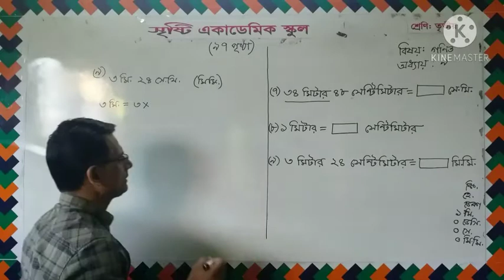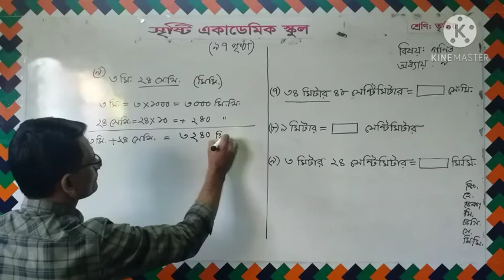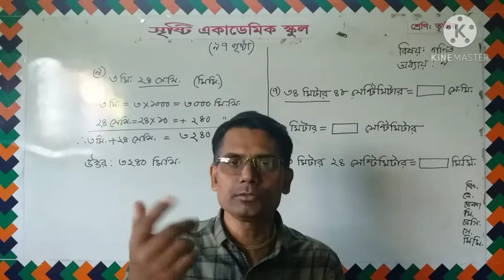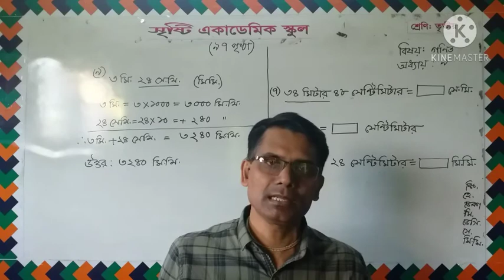সুকুমার বসাক, তৃতীয় শ্রেণি, গণিত, নবম অধ্যায়: পৃষ্ঠা-৯৭.